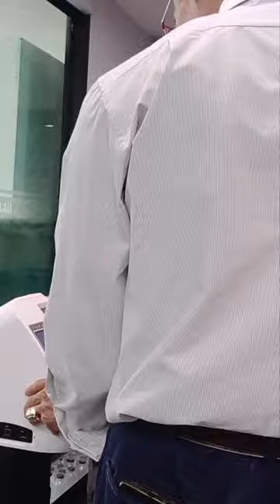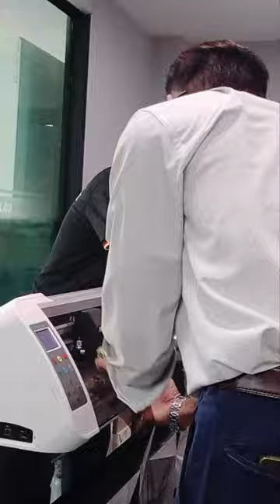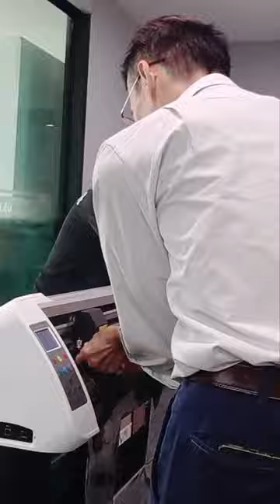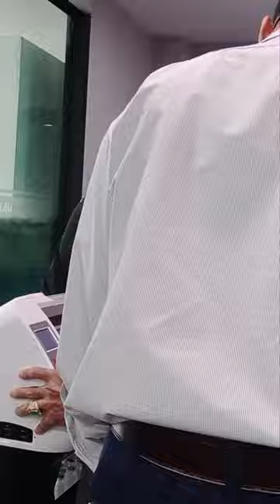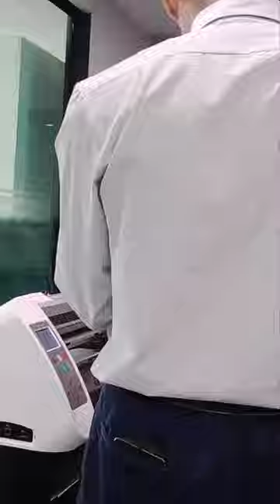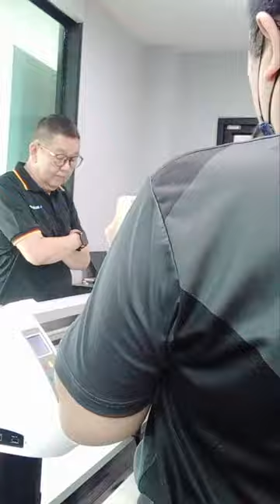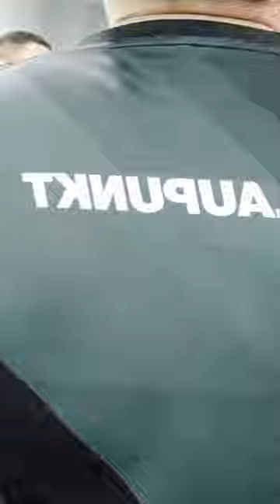ทอม บราวฟุ้ง บางขุรเทียน เครื่องตัด166cm